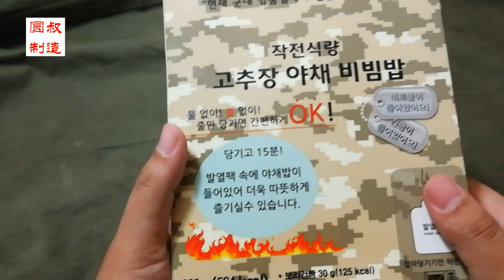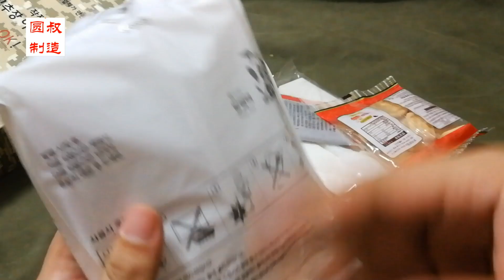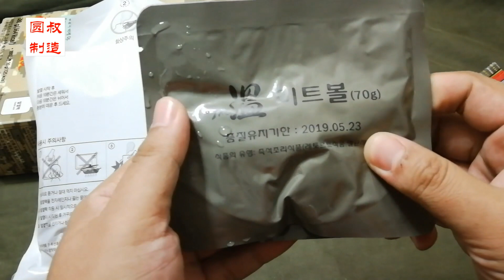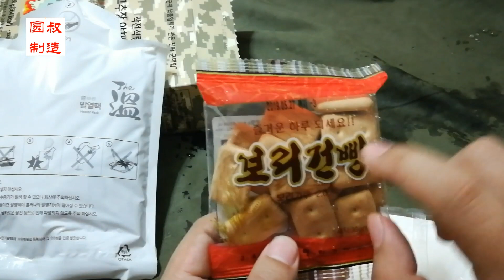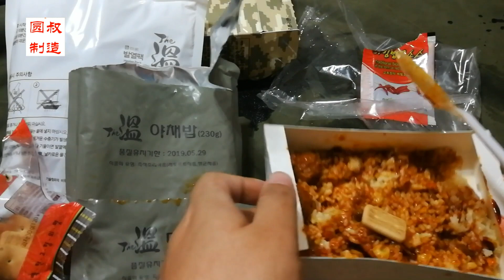【圆叔】军粮试吃：韩国单兵自热食品，除了泡菜就是辣酱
【圆叔】原创系列未经许可不得转载